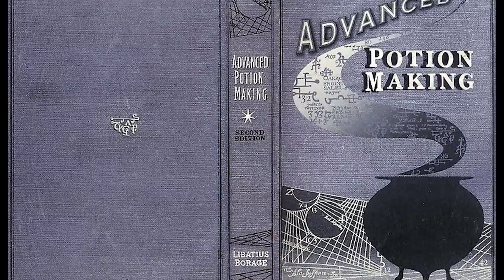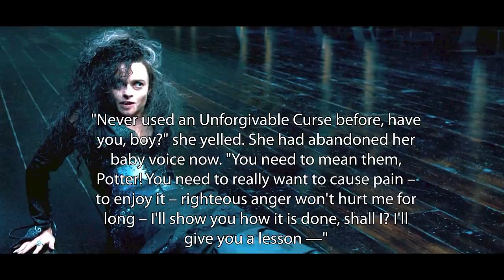Why Sectumsempra Isn't an UNFORGIVABLE Curse - Harry Potter Theory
Hey everyone!

Welcome to another installment of Harry Potter Theory! In this video, we’re going to be discussing the 3 unforgivable curses, and their relationship to Severus Snape’s spell: Sectumsempra. Didn’t sectumsempra nearly kill Malfoy in the Half-Blood Prince? And wasn’t it Sectumsempra that caused George Weasley to lose an ear? It’s definitely quite a sinister spell.

Before we get started, let’s have a brief look at what the 3 unforgivable curses are.

A quote from Alastor Moody (actually Barty Crouch jr) in chapter 14 of the goblet of fire reads as follows:

“Now ... those three curses – Avada Kedavra, Imperius and Cruciatus – are known as the Unforgivable Curses. The use of any one of them on a fellow human being is enough to earn a life sentence in Azkaban. That’s what you’re up against. That’s what I’ve got to teach you to fight. You need preparing. You need arming. But most of all, you need to practise constant, never-ceasing vigilance.”

The Unforgivable Curses are widely considered to be three of the most powerful and sinister spells known to the wizarding world. They are tools of the Dark Arts and generally only used by the darkest and most sadistic witches and wizards. The Imperius curse or imperio, when cast on a victim, forces them to perform the unquestioned bidding of the caster. The cruciatus curse or crucio, when cast on a victim, inflicts excruciating pain - pain so excruciating that it is considered to be torturous. The third unforgivable curse is avada kedavra, or the killing curse, which when cast on a victim does just that - it kills them. Poor Dumbledore.

So, all of these spells seem pretty awful, that’s fair to say. But, sectumsempra isn’t such a wonderful spell itself. We first see Secutmsempra in the films when Harry uses it on Malfoy in the half blood prince. Sectumsempra is a vicious dark curse that acts like an invisible sword, causing lacerations, haemorrhaging and cuts upon it’s target. Often after being struck, the target will lay there motionless as they lose blood. It is somewhat of a speciality of snapes, and is featured in his half-blood prince copy of advanced potion-making.

So, what sets Sectumsempra apart from the other Unforgivable curses?

Thanks!